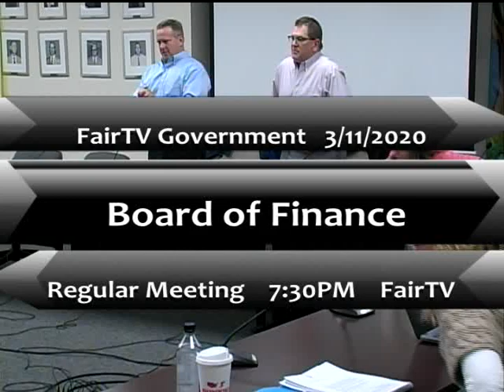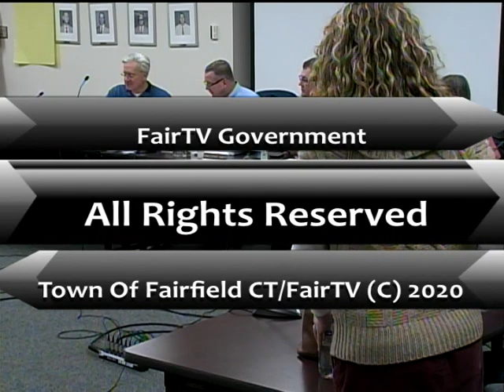Board of Finance 3-11-2020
Board of Finance  3/11/2020  Link to Agenda Below